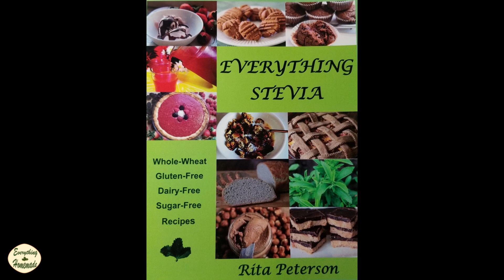Here's my 2 year health journey update! I'll update on my varicose veins and taking parsley powder!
Here's my 2 year health journey update! I will answer your questions about my varicose veins and taking parsley powder. How my migraines are and in general what is happening now.

How I lost 25 pounds and got rid of my migraines and varicose vein pain:

Everything Stevia Cookbook
Everything Stevia is 3 books in 1!
It has an elaborate gardening chapter containing in-depth information on how to grow, harvest, dry, and store stevia.

A comprehensive back-to-basics chapter equipping you to be self-sufficient in the kitchen making staples such as dairy/vegan yogurt, vegan milks, whole-wheat and gluten-free bread, dehydrating foods, nut/seed butters..etc.

This cookbook utilizes everyday ingredients, using homemade stevia extract, to make over 160 plus moth-watering, family-friendly recipes.

All recipes have a whole-wheat and gluten-free variation which are also sugar-free and dairy-free

Granola, cookies, muffins, cakes, pies, crisps & cobblers, bars, ice-cream, pudding, spreads, condiments, drinks, and more!

230 pages, full color book with hundreds of photos and easy to understand directions
Size: 11 x 8.5 x 0.50 inches, 28 x 21.50 x 1.5 centimeters